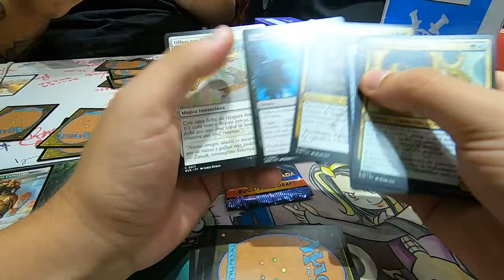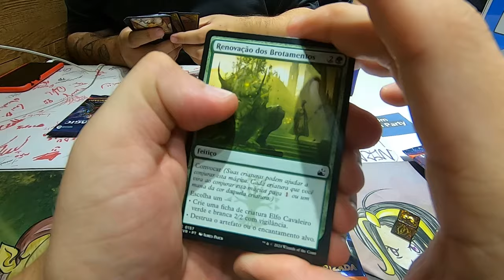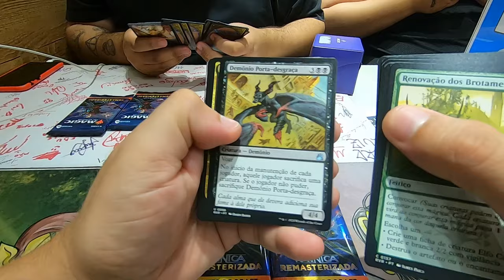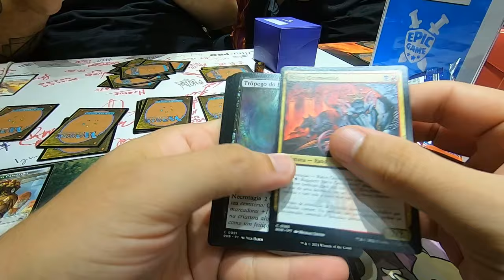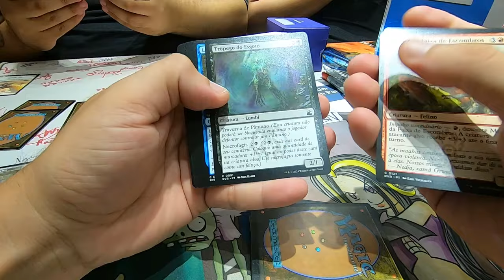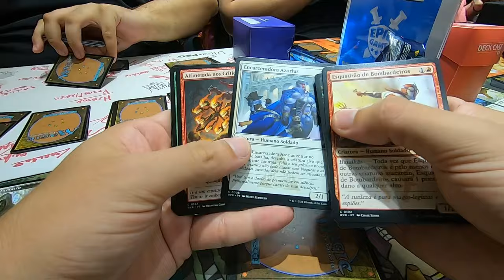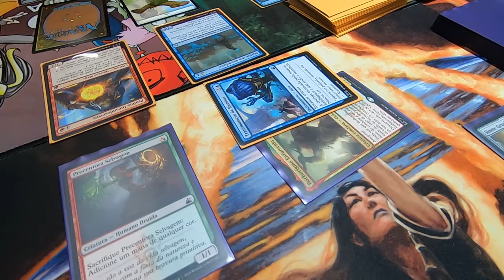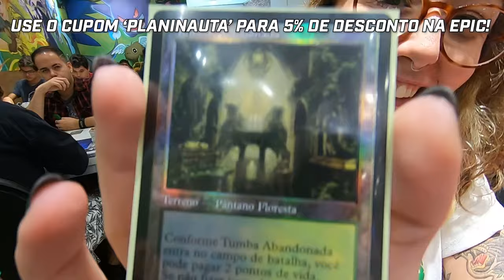VLOG DRAFT RAVNICA REMASTERIZADA NA EPIC GAME